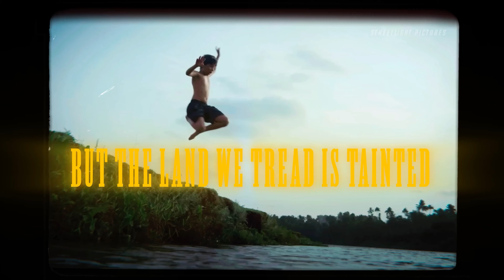Kuthanthram - Short Mix | Manjummel Boys | Sushin Shyam | StreetLight Pictures | 4K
Kuthanthram - Shorts Mix | Manjummel Boys
💿Original Music - ​⁠ @SUSHINTDT
🎙️Singer - ​⁠ @vedanwithword